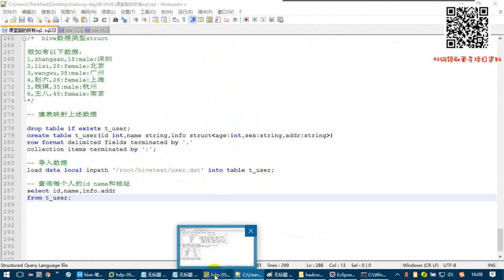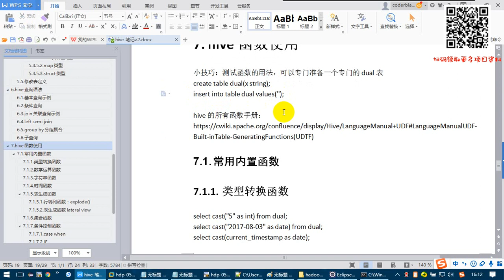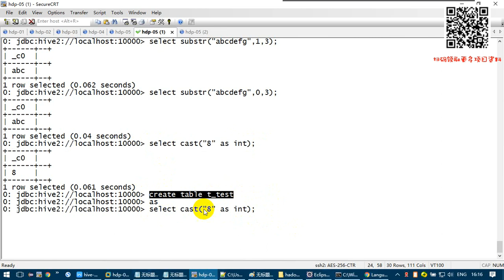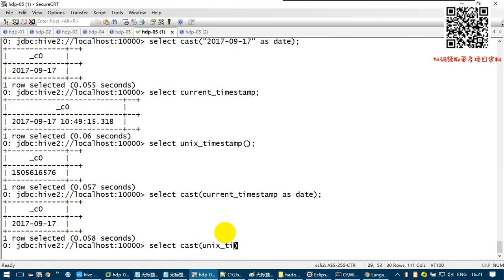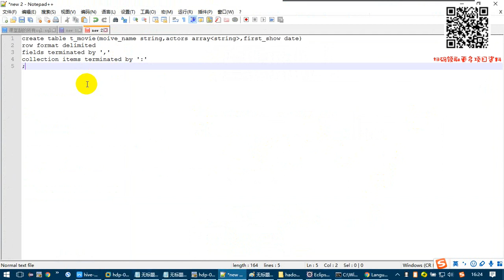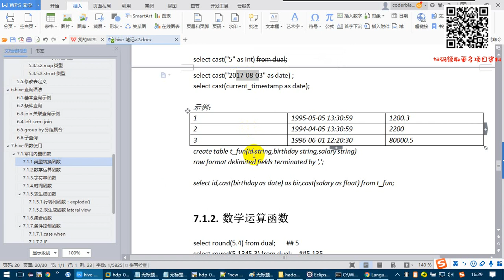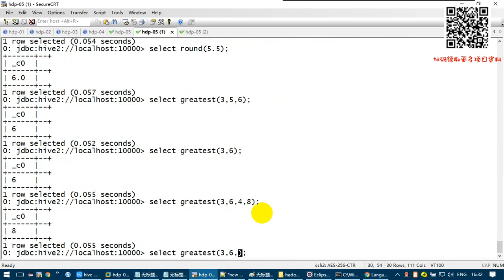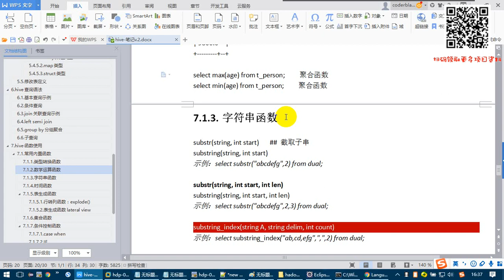4-8-7 hive内置函数 类型转换cast 数学运算函数